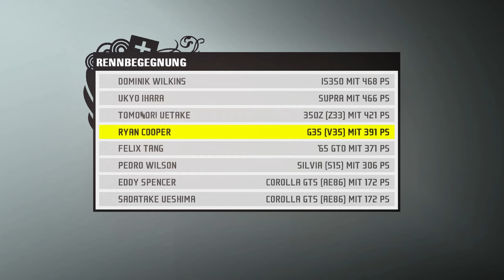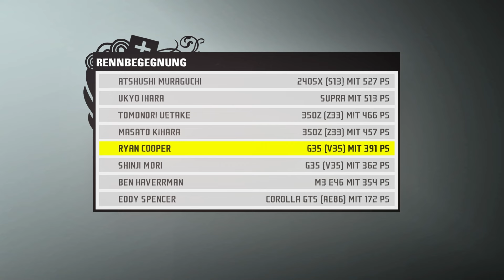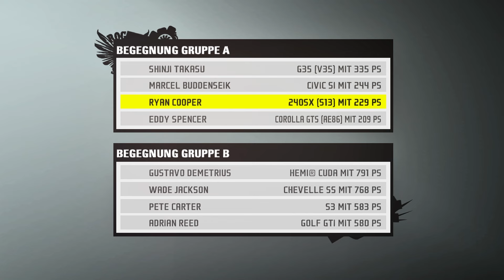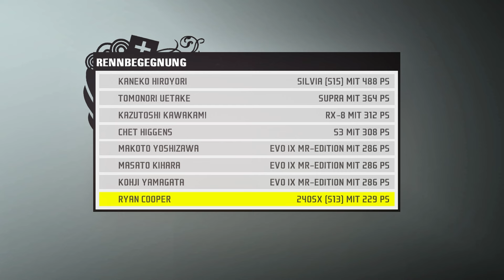Wird es Zeit für ein neues Drag Fahrzeug? 🏁 NFS Pro Street Remaster #6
Nach fast 20 Jahren spiele ich erneut Need for Speed Pro Street mit einigen Mods die das Spiel auf den Zeitgeist der aktuellen Generation anheben.

Ich würde mich über:
sehr freuen.